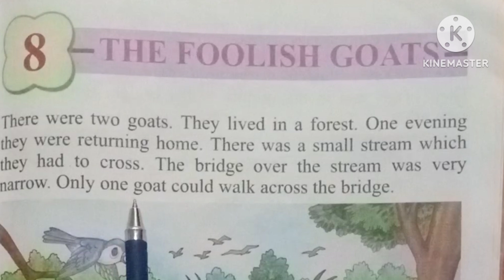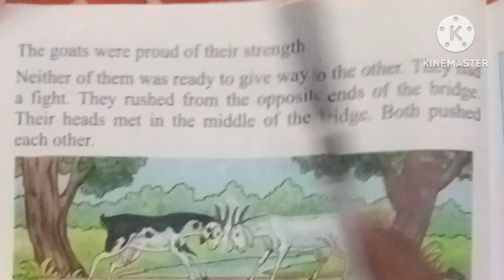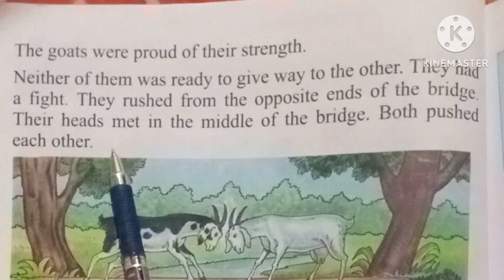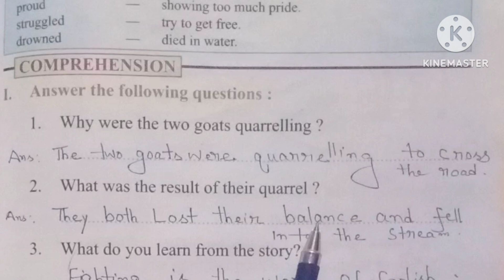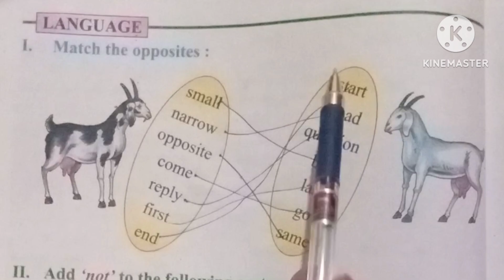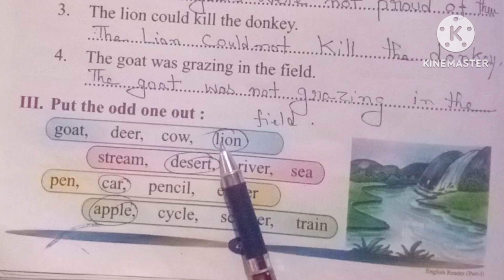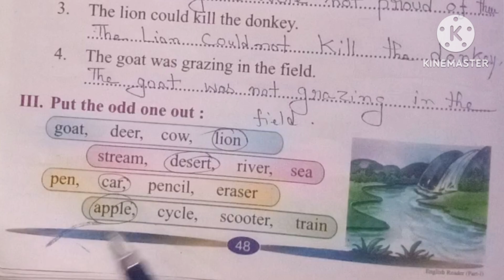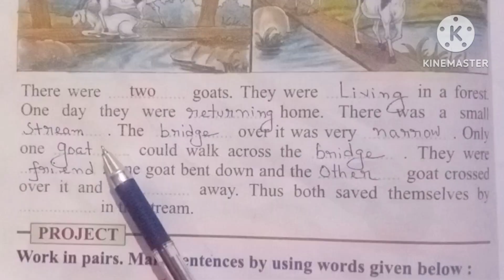September 14, 2024